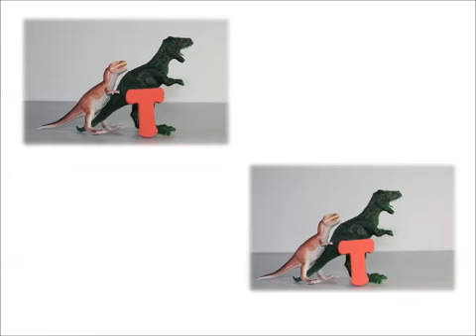Dinosaurs ABC song Alphabet A to Z for Children abc song nursery rhymes brachiosaurus Kids